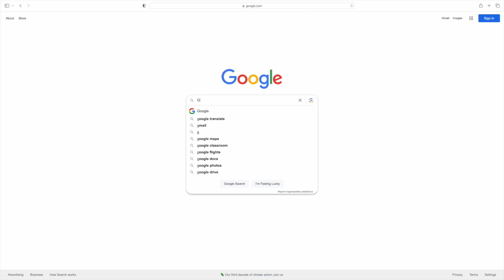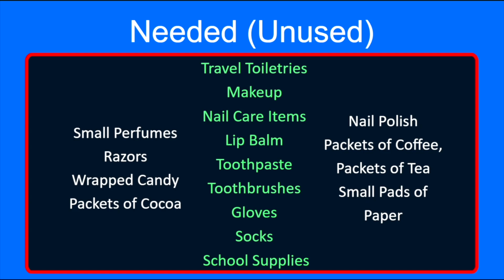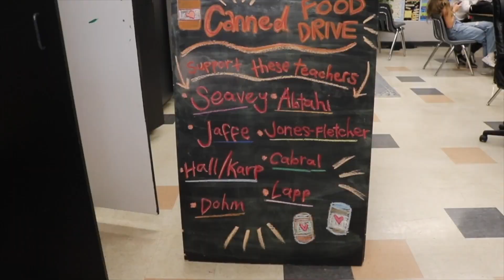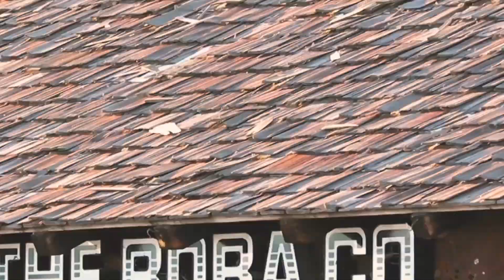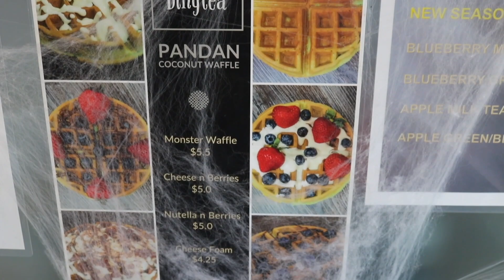Monday October 30th, 2023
titan tv